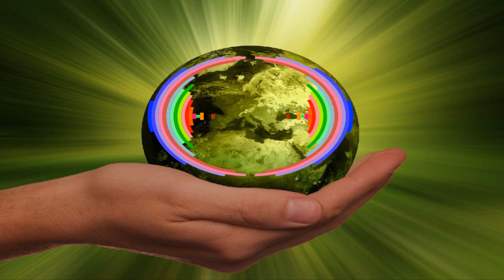Música para manifestar dinheiro - o dinheiro flui para você - energia dourada Brasileira 2020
Música para manifestar dinheiro - o dinheiro flui para você - energia dourada 2020

Ouça em um volume baixo, mas claramente audível e a qualquer hora do dia. É necessário um fone de ouvido.

☛Ter uma mentalidade de gratidão o deixará mais feliz, mais saudável e mais satisfeito, você atrairá abundância e magnetizará experiências melhores.

☛✔ ☸ Afirmações positivas que você pode usar✔ ☸

- estou visualizando dinheiro
- Estou visualizando a prosperidade
- Eu me sinto rico
- Eu amo dinheiro. O dinheiro me ama.
- Atraio dinheiro agora
- estou recebendo dinheiro agora
- Eu tenho dinheiro mais que suficiente
- Estou disposto, pronto e apto a receber dinheiro
- vejo abundância em todo lugar
- Sou grato pelo que já tenho e
 por tudo que eu recebo agora.
- Eu tenho mais do que preciso
- Eu tenho o poder de atrair dinheiro
- Eu recebo dinheiro feliz agora
- O dinheiro flui para mim facilmente

☛☛ ¿Você quer ouvir mais músicas como essa. Podemos fazê-lo ! Apoie-nos com uma doação  💖🙏👏

▬▬▬▬▬▬▬▬▬ஜ۩۞۩ஜ▬▬▬▬▬▬▬▬▬